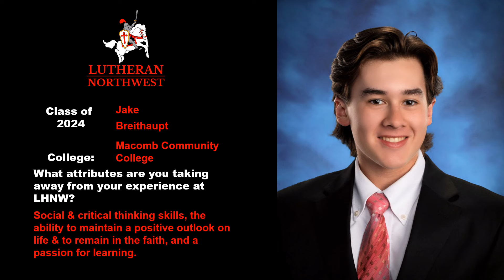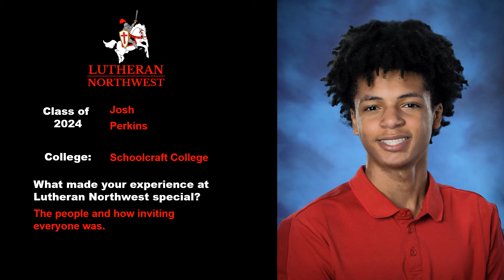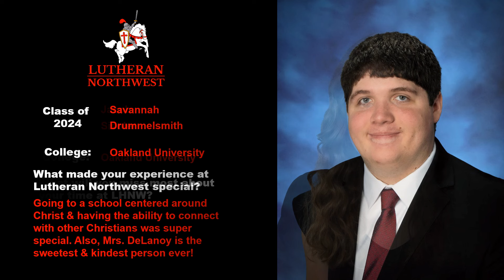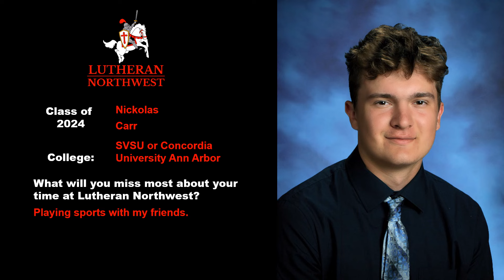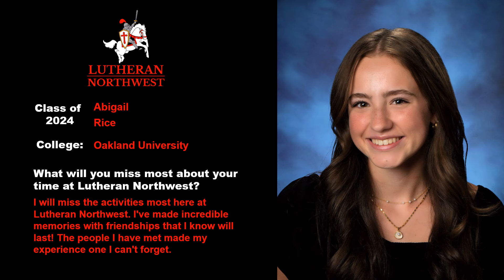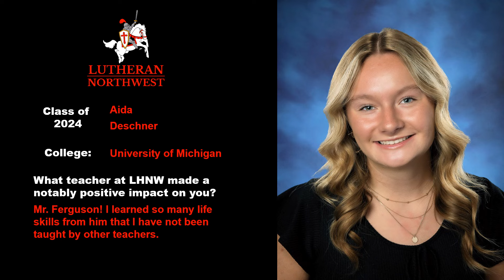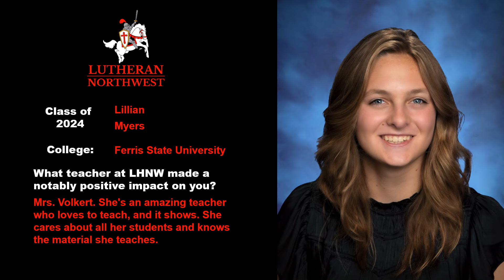2024 Senior Slideshow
Thank you to the Class of 2024 for blessing our school with your leadership and talents over the past four years and congratulations!!